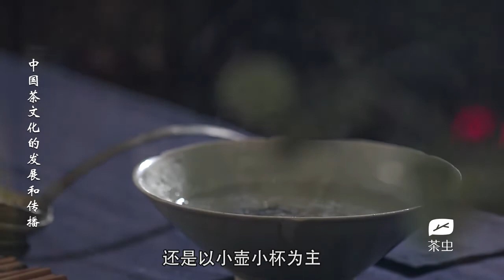LiuXiang Teacraft Master Lee Chee Keong Public Lecture on Tea Development 茶艺大师李自强公开课（二）茶的发展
留香茶艺李自强